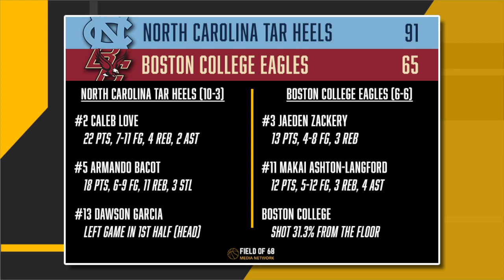North Carolina will WIN the ACC!!! | FIELD OF 68 AFTER DARK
The FIELD OF 68 AFTER DARK is POWERED by Bet Rivers: BetRivers.com

to see our full roster of podcasts!!!